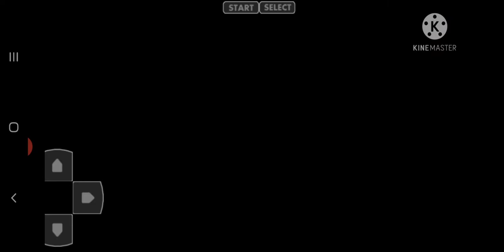THE END SAVING MOM POKEMON UNBOUND EP 34 (HINDI) UNBETABLE CHARIZARD